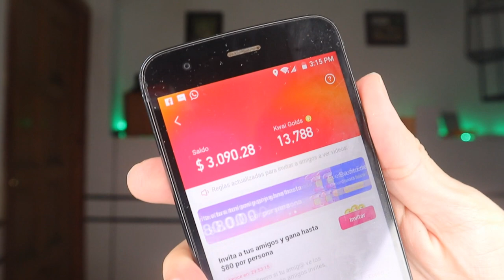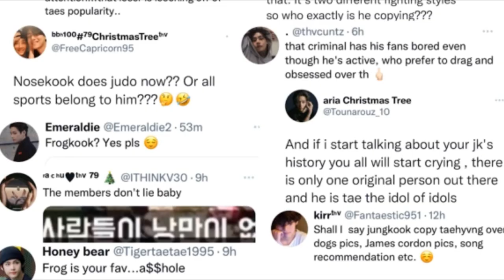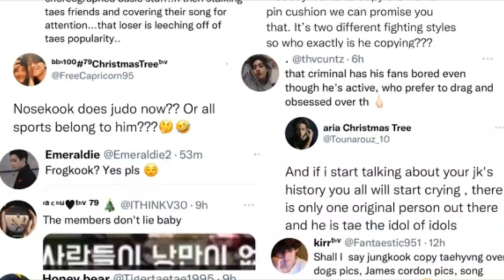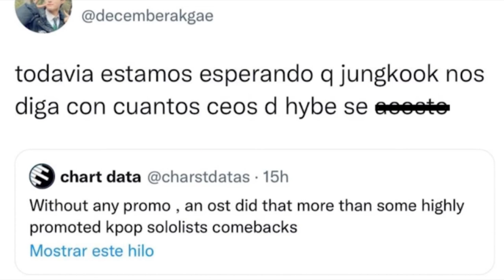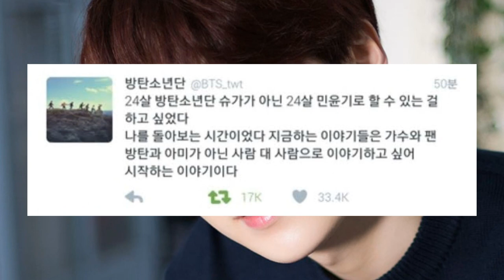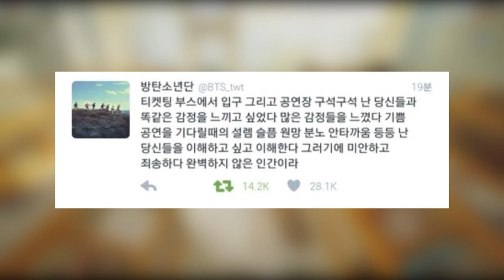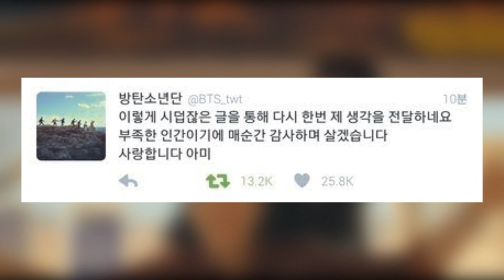JUNGKOOK RECIVE HAT3! SUGA hace LLORAR a sus FANS! BTS lanzará ESTO... 13/02/2022